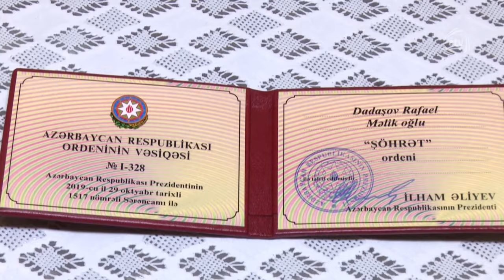Rafael Dadaşov: Mənim ömrüm boşa getməyib (Şou ATV)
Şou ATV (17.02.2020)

Aparıcı:
Nanə Ağamalıyeva (NanəAğamalıyeva, NaneAgamaliyeva)

Qonaqlar:
Rafael Dadaşov (RafaelDadaşov, RafaelDadasov)